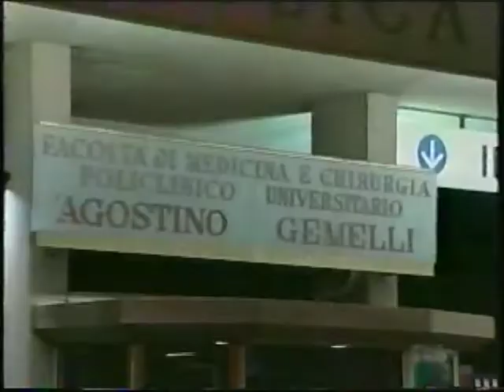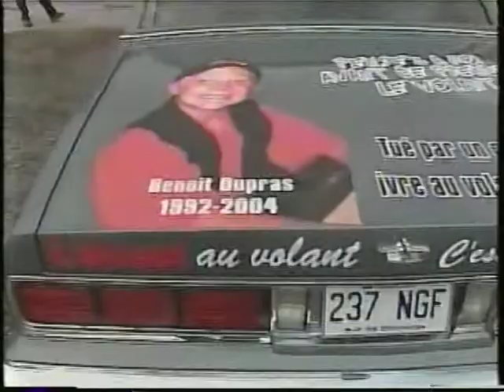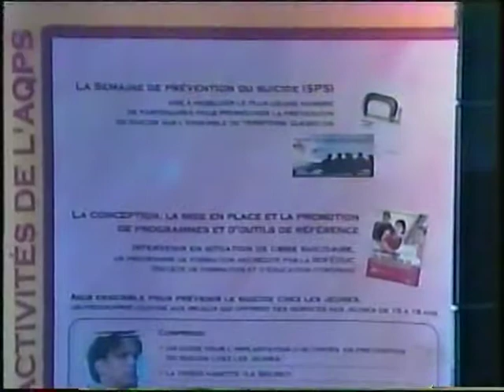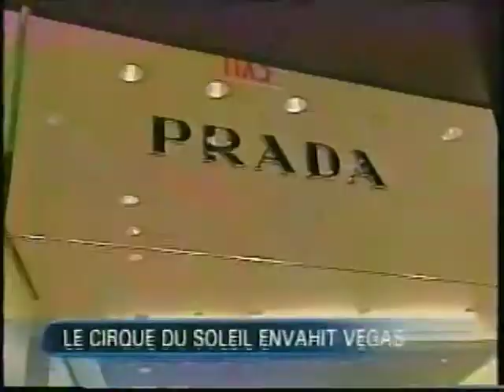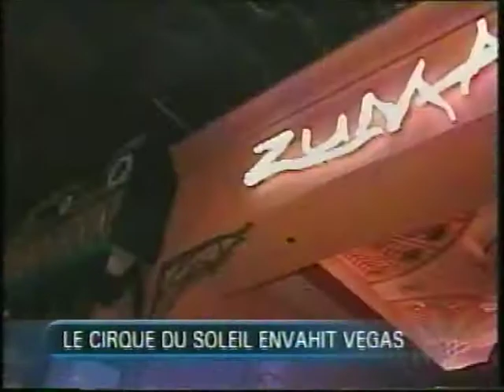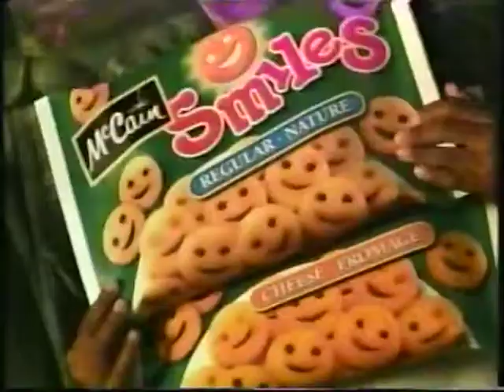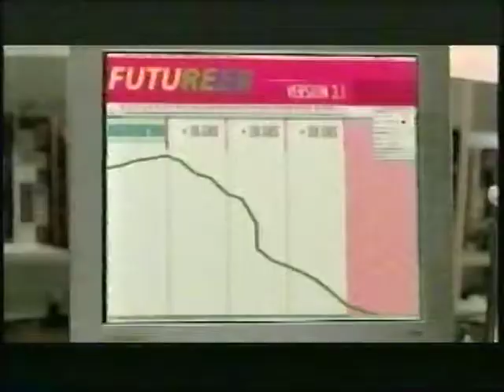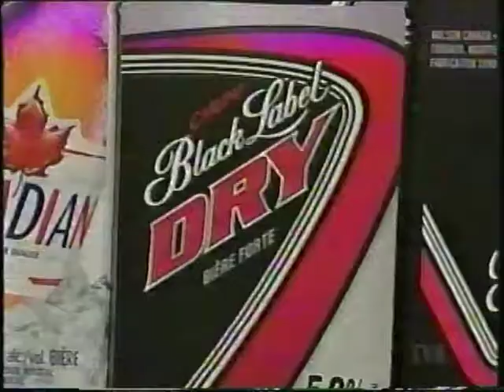Bloc nouvelles 651 Mardi 1er février 2005